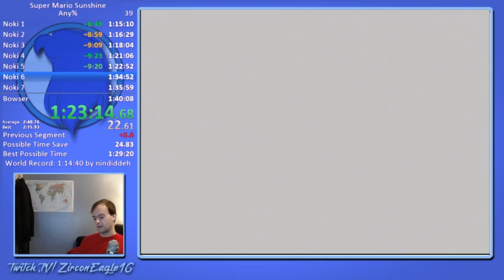SMS Save File Any% in 1:29:34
Yo sub 1:30 ability already and came back to the game just for two weeks. I assume I won't anytime soon, but we will try to sure things up a little more. See were it goes.